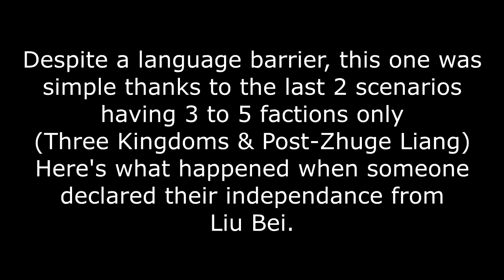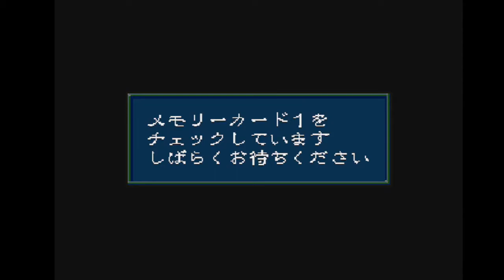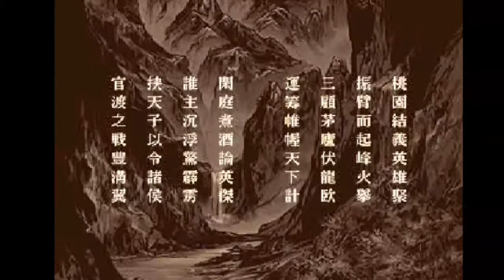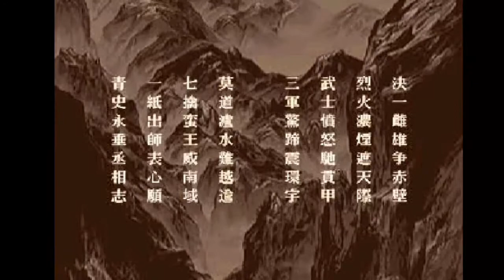Strategy Game Endings: Sangokushi V (PSX)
Been a while since I showed the ending from an ROTK, so here's one that we never got. I essentially won by taking a late game scenario where there's the 3 kingdoms and some randos (Meng Huo & I have no idea who's in Xi Liang). Made them all surrender to Liu Bei, then someone in the Northeast decided it would be a good idea to declare their independence... alone. This is the result. Enjoy!